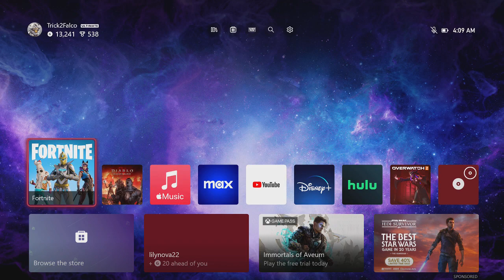fortnite: dubs and scrubs